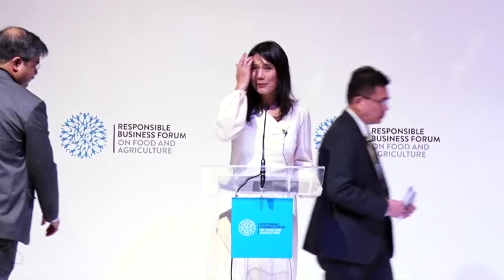Discussion Panel FARM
RESPONSIBLE BUSINESS FORUM ON FOOD AND AGRICULTURE 2016, Jakarta, Indonesia

discussion panel
FARM
Chair:
Alison Eskesen, Director, Knowledge and Innovation, GrowAsia
Biswaranjan Sen, Vice President Procurement Chemicals, Unilever
Mansuetus Alsy Hanu, National Coordinator, Indonesia Palm Oil Smallholder Union
Siang Hee Tan, Executive Director, CropLife Asia
Simon-Thorsten Wiebusch, Country Group Head, Crop Science Division, Bayer Southeast Asia